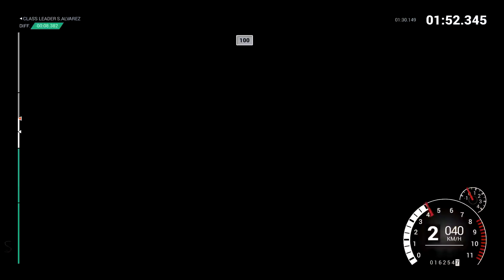Minden napra egy csicskalángos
Random Fail Compilation from 3 years

Games:

Assetto Corsa
Project Cars
Project Cars 2
Dirt 4
My Summer Car
GRID Autosport

MotoGP 15
MXGP 2
Ride 2

Enemy Front
SWAT 4: The Stetchkov Syndicate
Call of Juarez: Bound in Blood
BattleField 1